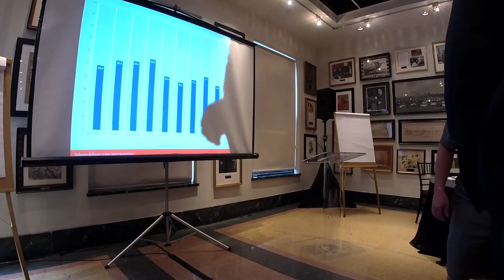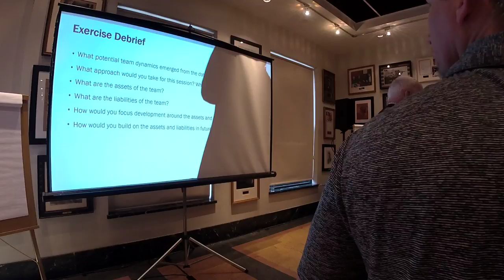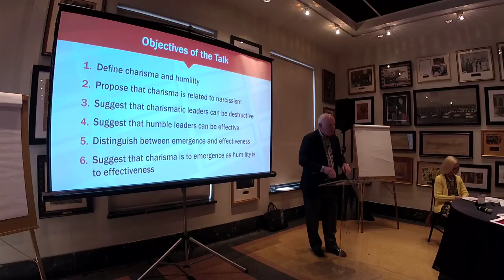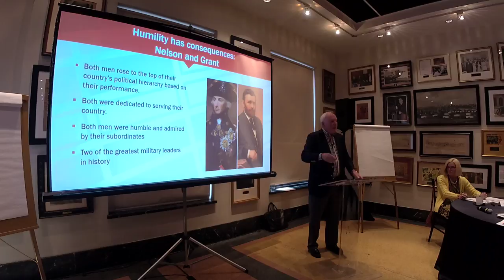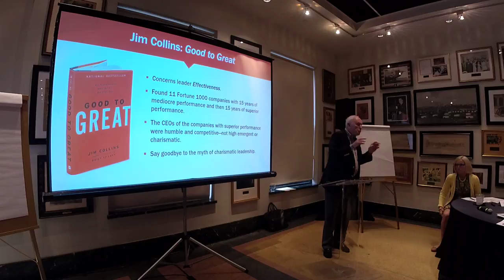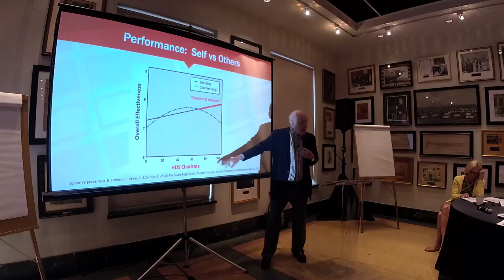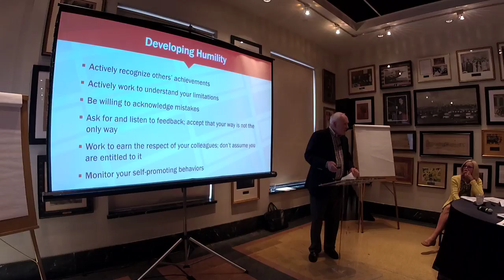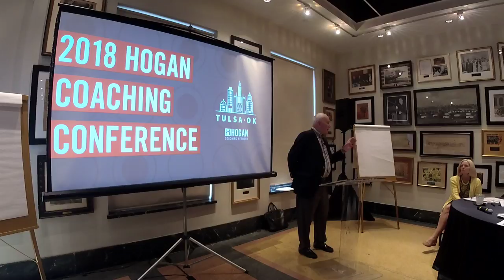Dr. Hogan on Humility and Effective Leadership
As part of the 2018 Hogan Coaching Conference, Dr. Hogan discusses the importance of humility and effective leadership.